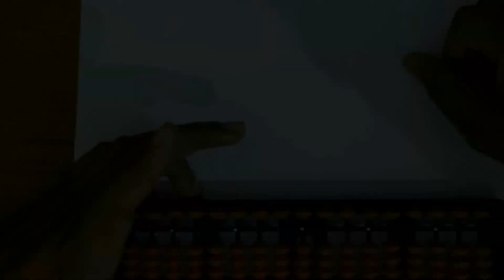Abacus in Hindi I Small Friends +3 I Level 1 I स्माल फ्रेंड्स I Abacus For Beginners I Part 25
Hello All,

Learn Abacus and teach others. This video has been made especially for beginners and those who want to teach their kids or start abacus class.आप ख़ुद  सीखिए और दुसरो को सिखाइये I